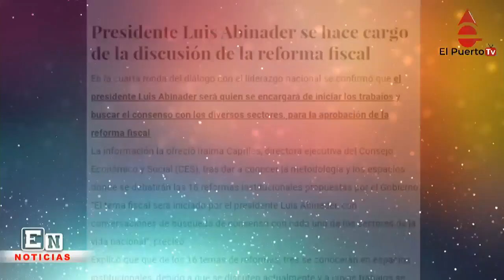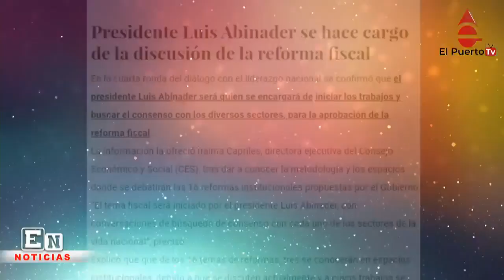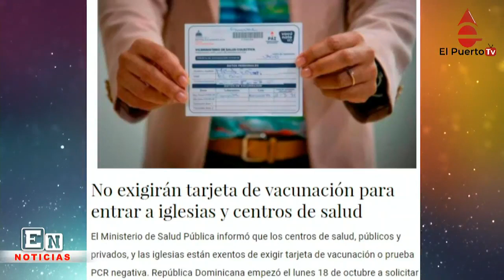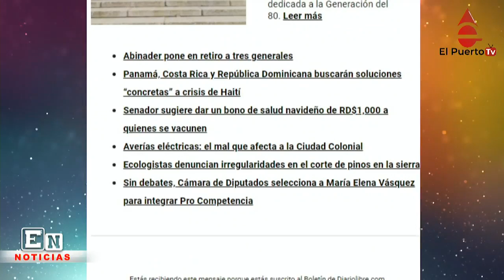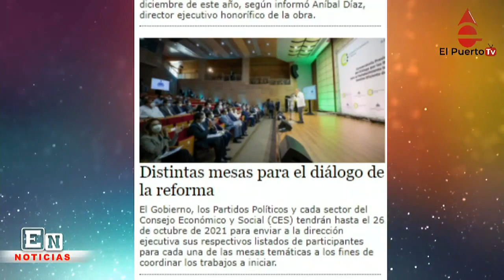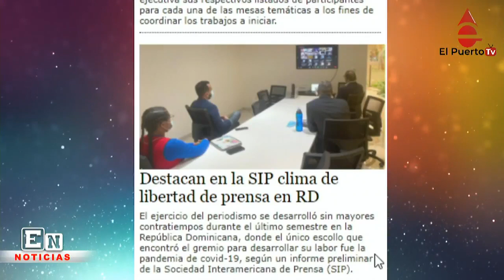Abiander espera lograr acuerdo para Reforma Fiscal y más noticias